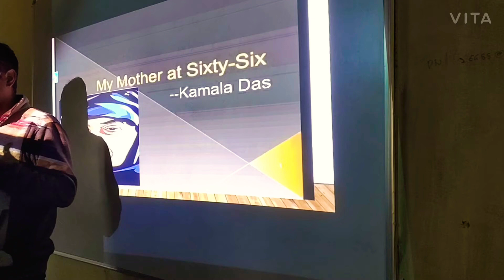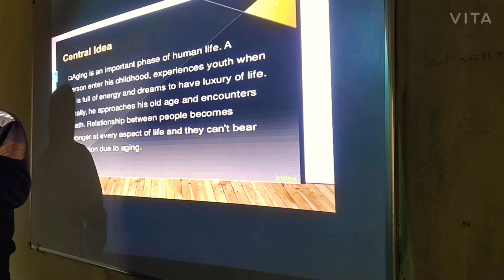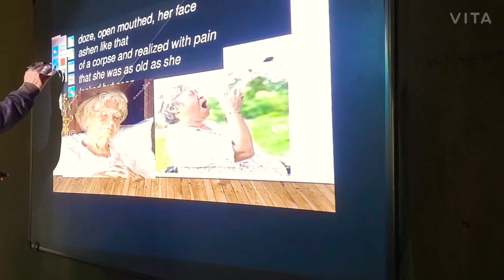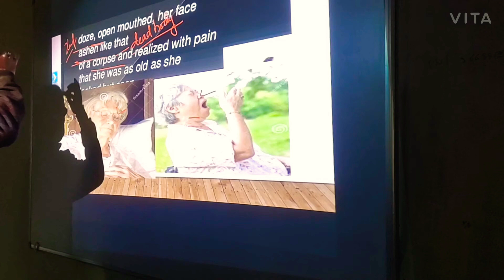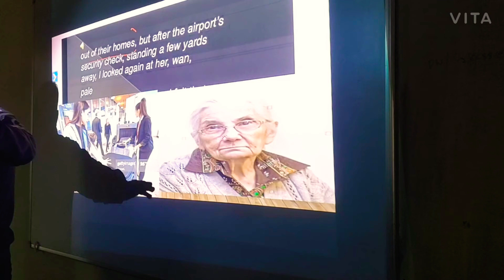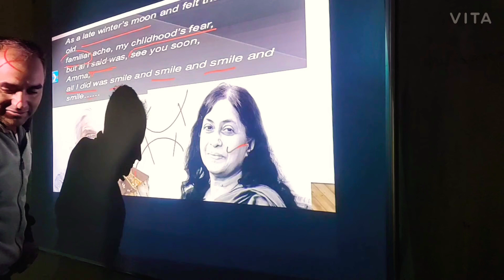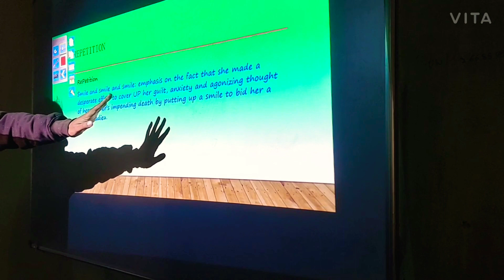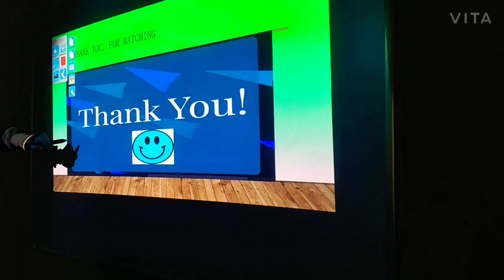Classroom Teaching of Poem My Mother At 66